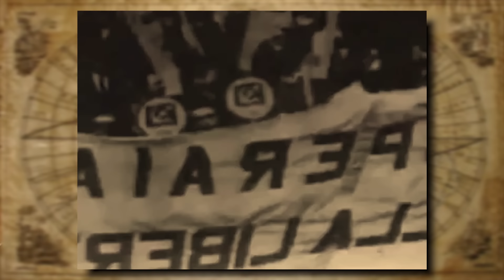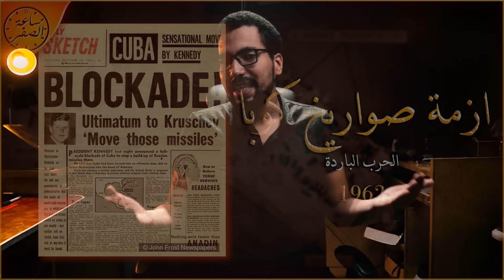فيتنام تعطي درس للعالم كله عن كيفية صد الاحتلال (حرب فيتنام) | ساعة الصفر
حرب فيتنام هي درس في الحريه و الكفاح و النضال ضد الاحتلال , استطاع فيها الشعب الفيتنامي ان يتصدى الي ثلاث محتلين ; اليابان و فرنسا و امريكا

المصادر

Britain and the Origins of the Vietnam War التدخل البريطاني في حرب فيتنام

The Battle of Dien Bien Phu معركة بيان ديان فو

“We might give them a few.” Did the US offer to drop atom bombs at Dien Bien Phu?
استخدام امريكا للسلاح النووي في حرب فيتنام

the Draft (Conscription in the United States citizens) التجنيد الاجباري للشعب الامريكي اثناء حرب فيتنام

حلقات تانية ممكن تشوفها

عندم استطاعت المانيا اخيرا اسقاط فرنسا بعد صراع ازلي بدون منتصر (سقوط فرنسا 1940) | ساعة الصفر